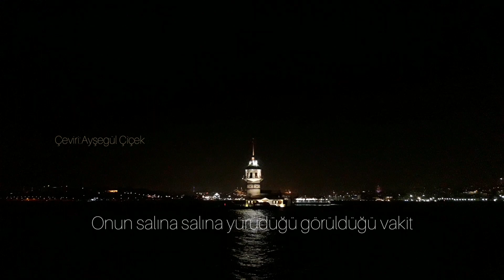Lena Chamamyan- Lamma Bada Yatathana (Türkçe)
Bu güzel şarkıyı buraya bırakıyorum..

ŞARKI SÖZLERİ

لما بدا يتثنى، لما بدا يتثنى
حبي جماله فتنا، أمر ما بلحظة أسرنا
غصن ثنى حين مال

وعدي ويا حيرتي، وعدي ويا حيرتي
من لي رحيم شكوتي، في الحب من لوعتي
إلا مليك الجمال، إلا مليك الجمال

إلا مليك الجمال أمان، أمان، أمان، أمان